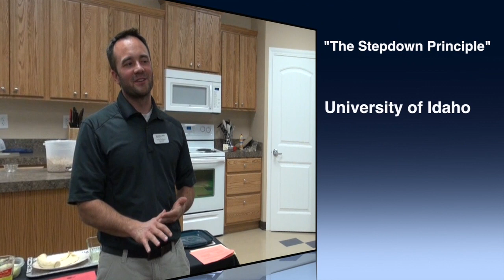The Step Down Principle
This video is about The Step Down Principle of budgeting